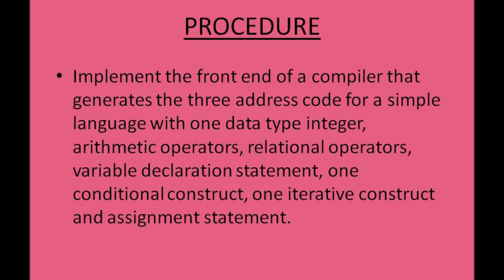QUADRUPLE, TRIPLES AND INDIRECT TRIPLES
This video is based on Compiler Design Practicals for Computer Science and Engineering students,